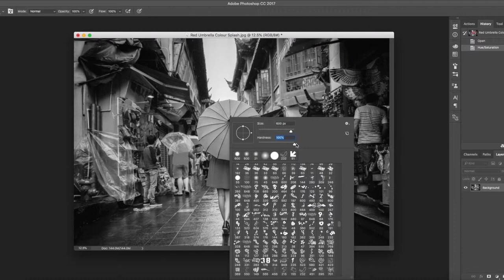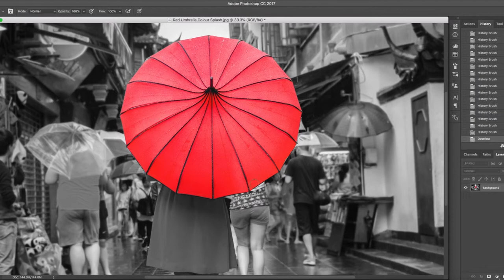How to Create a Colour Splash (Photoshop CC)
Add a splash of colour to your photography with this quick video tutorial. How to create a super simple COLOUR SPLASH in Photoshop CC. Watch the video to see how we created this beautiful effect and read the whole guide